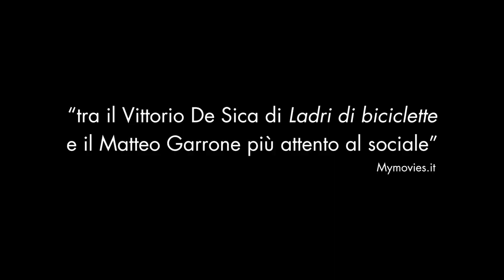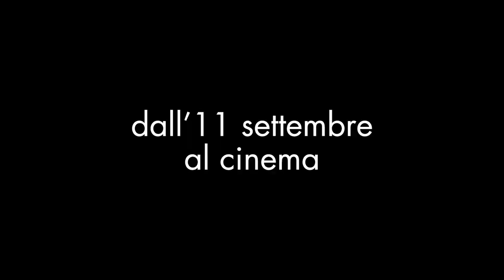Anywhere Anytime - Trailer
Issa è un giovane immigrato clandestino che a Torino cerca di sopravvivere come può. Licenziato dal suo vecchio datore di lavoro, grazie a un amico inizia a fare il rider. Ma l’equilibrio appena conquistato crolla quando, durante una consegna, gli viene rubata la bicicletta appena comprata. Issa intraprende così un’odissea disperata per le strade della città, per ritrovare la sua bici.
Anywhere Anytime esplora il senso di paura e l'ansia costante di chi, come il protagonista del film, vive ai margini, nelle crepe della società: una vita invisibile, una delle tante che ogni giorno incrociamo su un marciapiede o all'angolo di una strada. Una condizione di estrema vulnerabilità, in cui anche una semplice bicicletta può fare la differenza tra sopravvivere o non farcela. (Milad Tangshir)